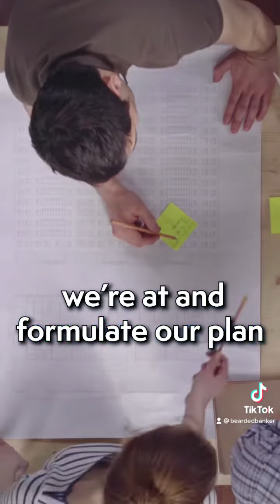2 Year Gameplan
2 years out from your home purchase goals?! Then it’s time for us 2 talk!

NMLS 957014
Brighton Bank. NMLS 892951FDIC Member - Equal Housing Opportunity LenderDisclaimer: The views expressed are those of the author and do not necessarily reflect the views of Brighton Bank.